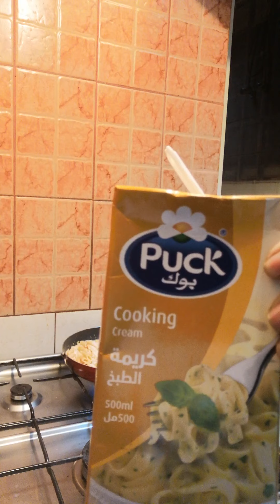Pink Sauce Macaroni